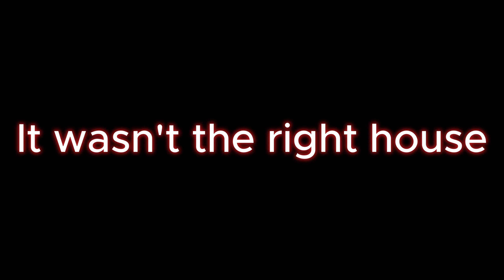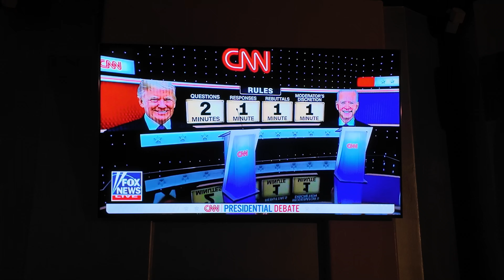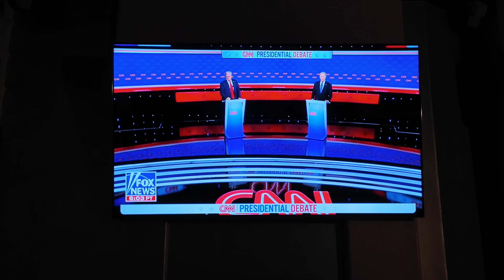This is Why Parents Shouldn't Leave Their House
Best Monday of my life!!